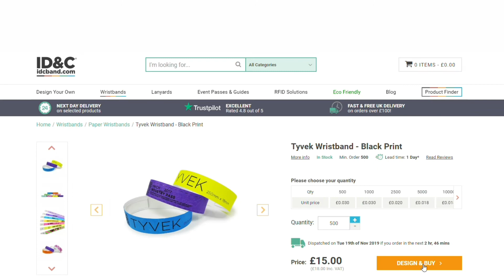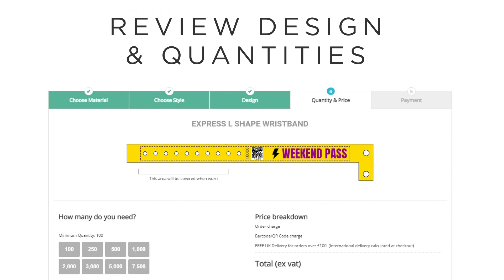Design Your Own Wristbands